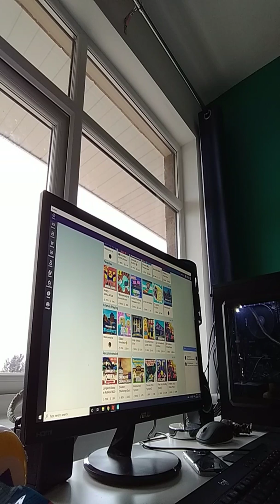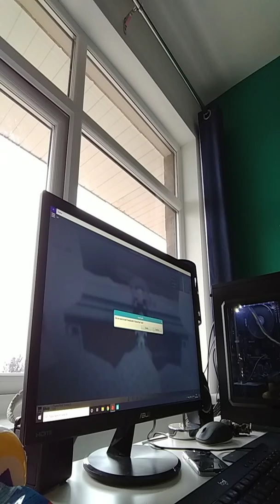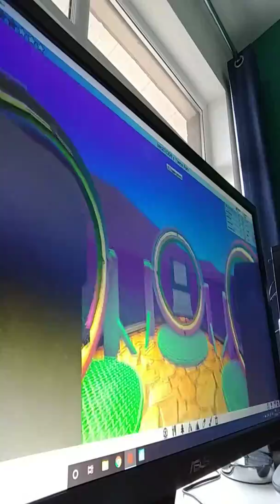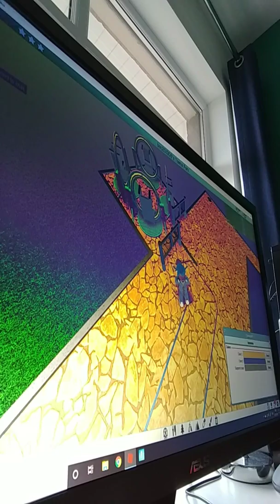27 July 2019